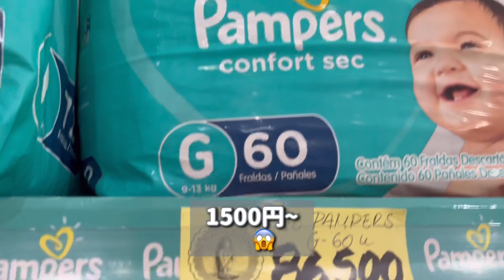エンカルナシオン・スーパーまでの様子や買い物した物など…ベビー用品の値段！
近所のスーパーまで買い物！
ベビー用品が高過ぎ😵